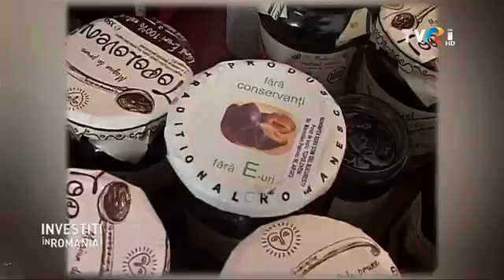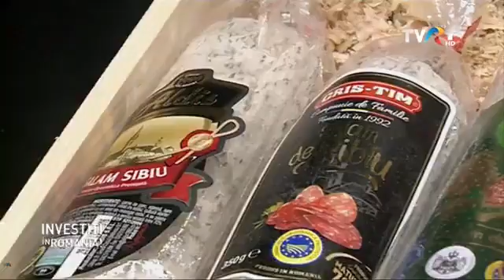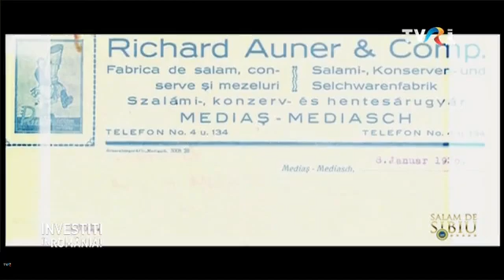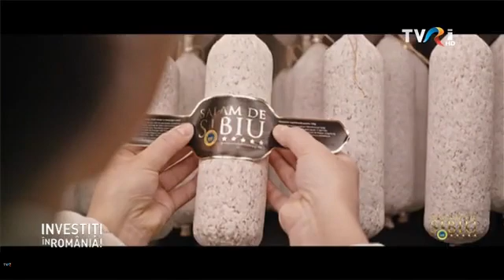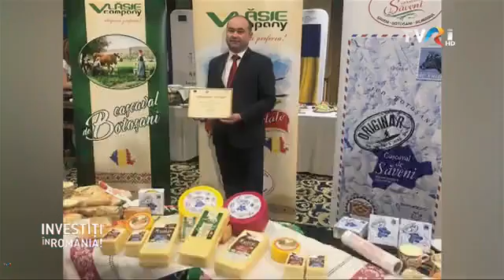Emisiunea “Investiți in România” - tema produselor agroalimentare românești (08.06.2021)